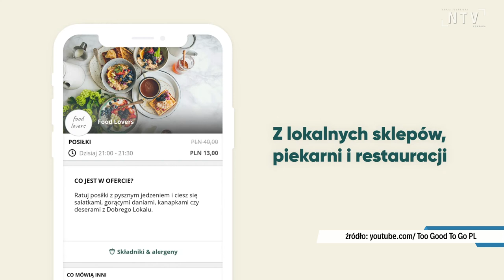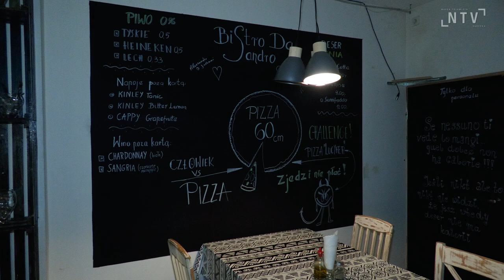Można zjeść dobrze, tanio i zapobiegać marnowaniu żywności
Bistro da Sandro to pierwsza restauracja w Nowym Sączu biorąca udział w programie Too Good To Go. Aplikacja umożliwia uratowanie, które nie ma bez szansy na sprzedaż. Już za kilkanaście złotych możemy nabyć paczkę z dobrym jedzeniem, które w innym wypadku trafiłoby do śmietnika. Jak to zrobić? Szczegóły w materiale video.